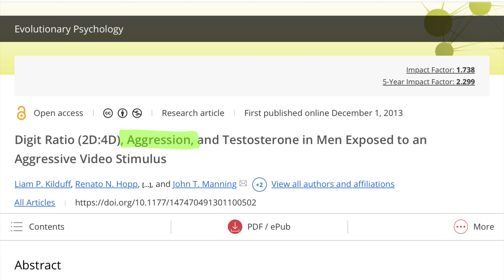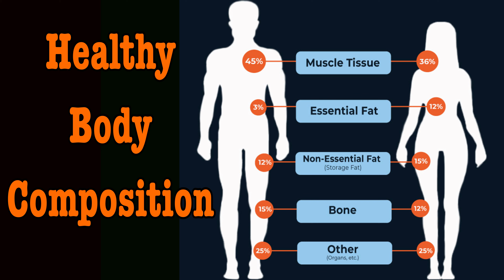Manly Activities That Boost Testosterone (Wood Chopping and More)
When I decided I wanted to do a video on manly activities that boost testosterone, I never thought I would be talking about the Haka (haa kuh), a ceremonial Māori Wardance. So let me tell you how I came across this testosterone-boosting gem.

I was researching the manly activity of watching sports and came across an abstract for a study on how watching specific types of video clips before doing squats significantly improved their 3-rep max. Unfortunately, I didn’t have access to the complete study, so I couldn't find out what these clips were of specifically, but one of them was considered to be aggressive. I wanted to know what they watched that made them stronger.

From here, I found a full study that looked at “Aggression and testosterone in men exposed to aggressive video stimulus.”  The test subjects were shown a 4 min silent video of the New Zealand rugby team performing the Haka plus rugby tackles. This increased both testosterone and aggression levels in the viewers.

To purchase the tee shirt and shorts I’m wearing in this video or any Fit and 50 workout wear,

Are you in the market for a fun way to get cardio in?

Bells of Steel is a home gym equipment supplier, they have everything from the basics to commercial gym quality products

What this does show is there is a strong mental connection with testosterone and increasing it when it’s needed.

Another time we see this is when we experience our favourite sports team winning, our testosterone spikes. Winning or even identifying with the winning team is hormonally positive. Unfortunately, the reverse is true; if our team loses, are t levels go down.

Resistance training has temporary and permanent effects on our testosterone; we add in the positive power of winning by making our workouts goal based.

Anyone who trains regularly to build muscle or get stronger and has a properly set up program will have a goal-based workout, as every training session will have both short and long-term goals.

The way it works is before you start an exercise, you have a goal number of repetitions to reach; often, it’s one more than the last time. When you achieve this small win, savour it. A long-term goal might be to add ten or 20 lbs to your bench or squat. These take longer to reach, but the bigger the goal, the more substantial that feeling is.

They tested the testosterone levels of the Tsimane people of Bolivia before and after an hour of wood chopping and found a 46.8 % increase in testosterone, and age had no effect on this increase. This was 17% higher than the change caused by playing soccer.

The best way to permanently enhance our T levels is to improve our body composition. This is done in two parts, first by losing excess body fat and secondly by increasing your muscle mass.

Part of the muscle-building process is recovery, and a vital component is sleep. A good night's sleep not only allows us to build more muscle but allows us to have optimal T during the day, with research finding sleeping less than 5 hrs a night lowers your daytime levels by 10 to 15%. Compared to those who spent 8 to 10 hrs in bed.

One study showing men who participated in sex had a testosterone boost of 61% above those who only watched the activity.

sex helps us fall asleep by releasing hormones like oxytocin(ox-see-tow-sin) and prolactin that induce pleasant and relaxing feelings. It also reduces cortisol which is connected with stress.